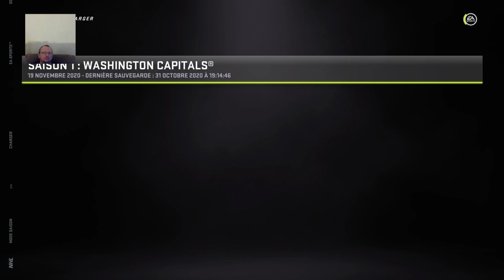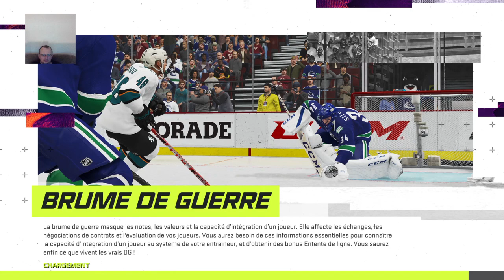nhl 2021 - washington season - match #20